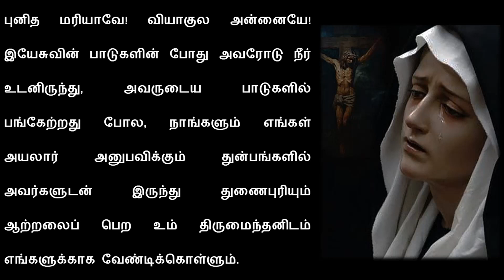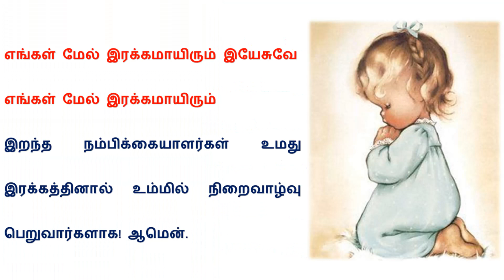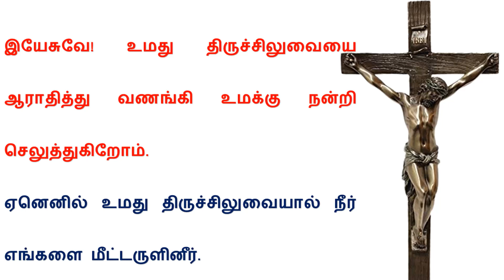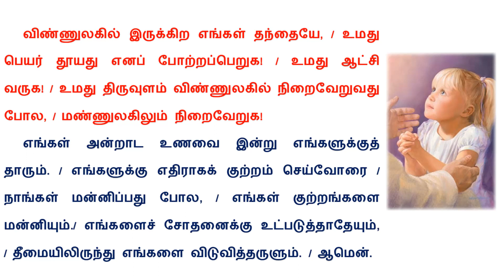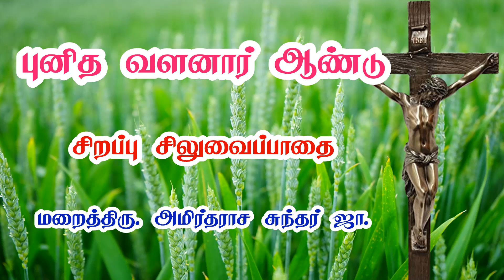புனித வளனார் ஆண்டு சிறப்பு சிலுவைப்பாதை | மறைத்திரு. அமிர்தராச சுந்தர் ஜா.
எழுத்து : மறைத்திரு. அமிர்தராச சுந்தர் ஜா.
குரல் : திரு. இளங்கோ &  திரு. அன்பரசன்
இசை : செல்வன். அருள்சீலன்